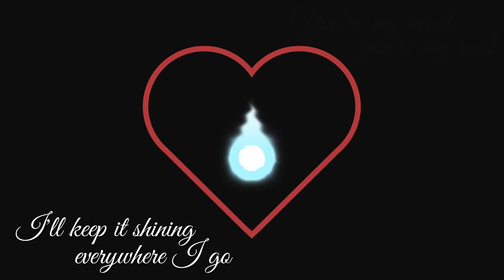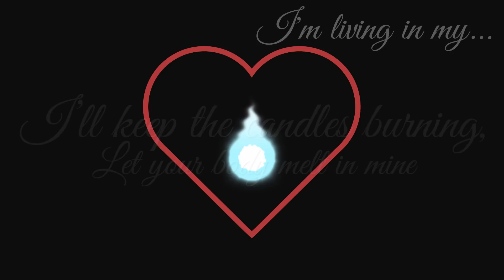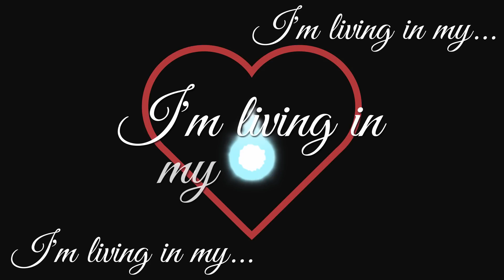Modern Talking - You're My Heart, You're My Soul (Paul Baldhill cover) (Lyric Video)